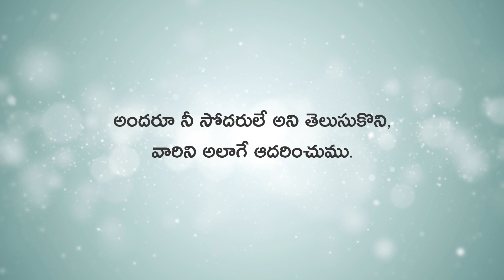దశ నియమాలు | నియమం - 6 | భాగం - 1 | Ten Maxims | Heartfulness Telugu